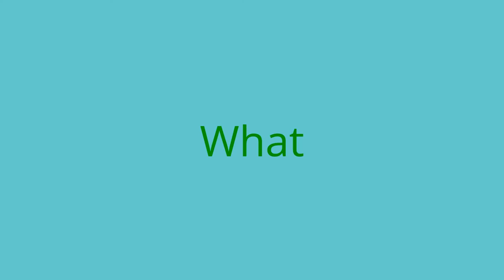Not Much Else To Do Today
The first 15 Videos into one.
When Everyone SHHH On Here How Living Channel *Step* What You You *Step* *Crush* *Crush*. That's what it was supposed to be. I just felt like doing it.